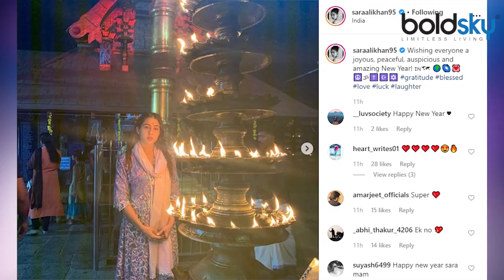Sara Ali Khan का मंदिर मस्जिद चर्च में NEW YEAR 2020 CELEBRATION | Boldsky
We all have officially welcomed the New Year 2020, numerous Bollywood celebs took to their social media handles and wished their fans and well – wishers on the same. Sara Ali Khan also happens to be amongst those celebs who have wished their fans on the occasion of New Year. The Simmba actress recently took to her Instagram handle and wrote, “Wishing everyone a joyous, peaceful, auspicious and amazing New Year!”

नए साल का जश्न जोर-शोर से मनाया गया. एक्ट्रेस सारा अली खान ने भी बेहद स्पेशल अंदाज में अपने फैंस को न्यू ईयर विश किया है . सारा अली खान ने सोशल मीडिया पर मंदिर मस्जिद और चर्च की तस्वीरें शेयर की हैं. फोटोज शेयर करते हुए सारा ने लिखा-Wishing everyone a joyous, peaceful, auspicious and amazing New Year!”.